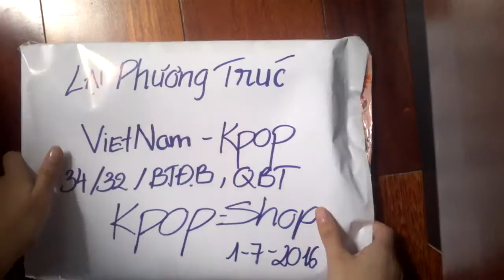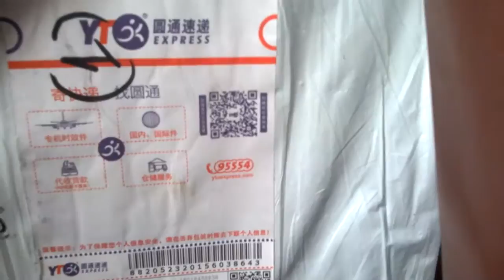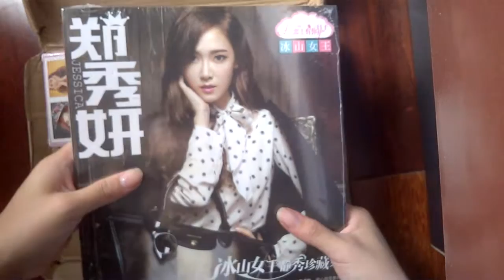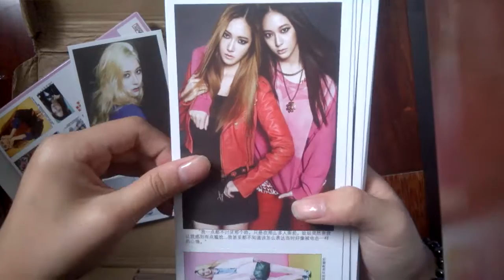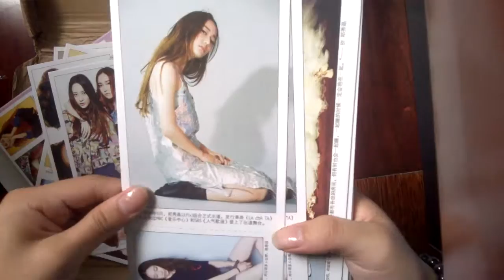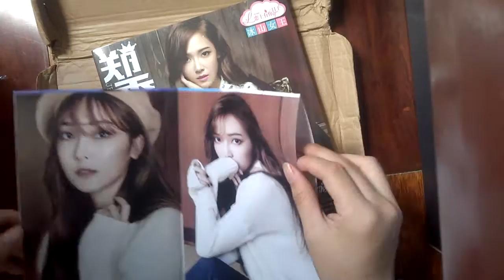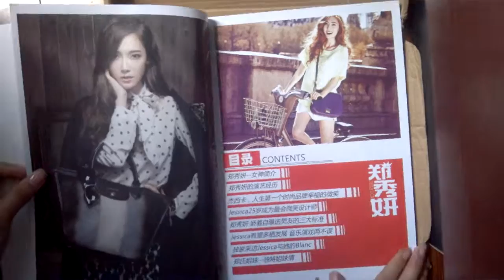Unboxing Photobook - Order HongKong - Jessica - Krystal (PT.1)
Photobook Jessica- Krystal
1. Photobook
2. Photocard
3. Bookmark
4.HH